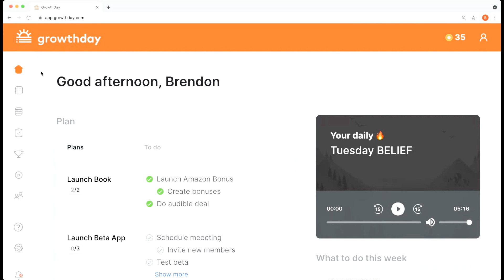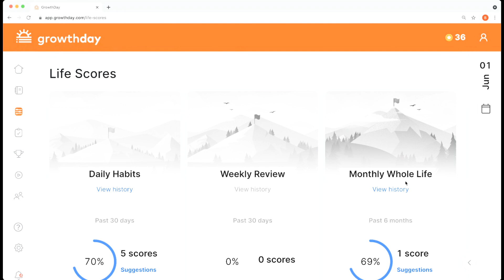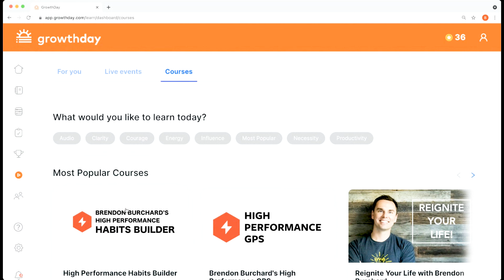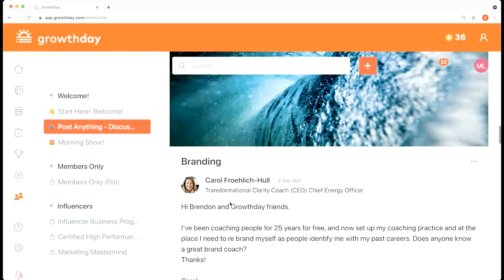Valentines Day: Secrets to Successful Relationships [90 min Workshop]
For Valentine's Day, I thought I'd drop this full recording of my recent Relationship Workshop for GrowthDay.com. Every month, I go LIVE in GrowthDay with the world's best personal growth and wellness experts to teach about topics like motivation, confidence, mindset, influence, goal attainment, resilience, productivity, wealth, leadership and more.